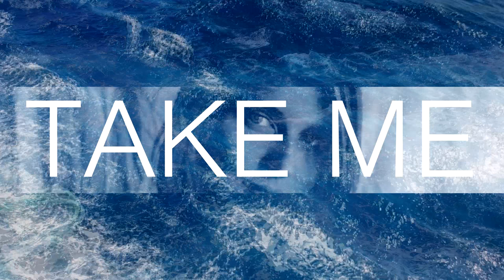Rugile - Take Me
A sincere Thank you to everyone who participated while recording “Take Me“. I am thrilled to  share this song with you guys, and send the message out to the world.  Hope it will reach each one of you!

A special thanks to Mike Bryant, Sergio Rodriguez, Ieva Suraučiūtė - an incredible musicians who truly believed in my vision and encouraged releasing the song.

Project “Take Me”:
Vocal, lyrics&music, visual art - Rugilė Juodžbalytė
Drums - Sergio  Rodriguez
Electric guitar - Mike Bryant
Acoustic guitar - Tadas Petkevičius-Grajauskas
Bass - Gintas Litinskas
Back vocal - Karolina Astrauskaitė
Mix - Kęstutis Ruzgys - Hot Records

Lithuania
2015